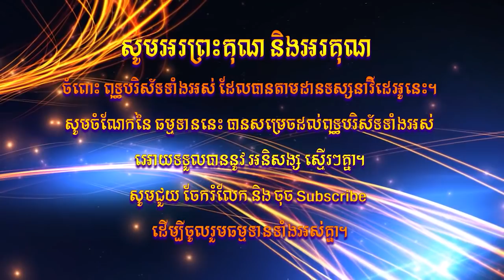ឆន ម៉ៅមេត្តា - រឿង ក្ងោកមាស ព្រះពោធិសត្វ ភាគ ២ មហាមោរជាតក​ Chhan maometta The Dhamma talk